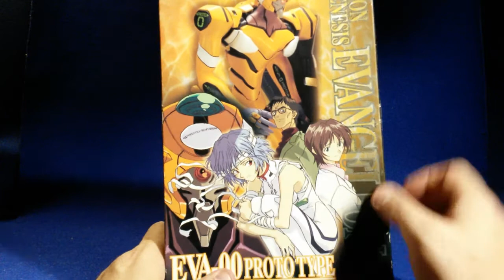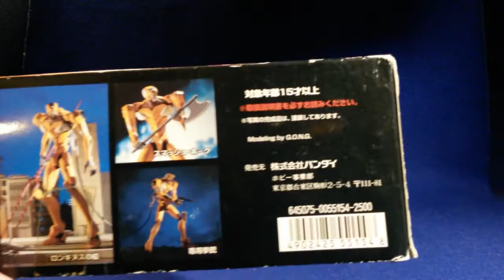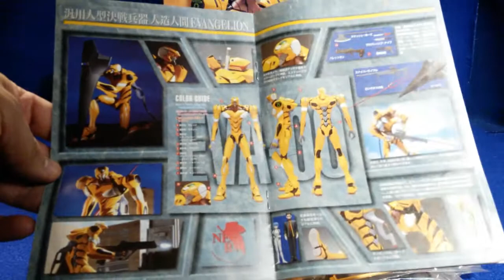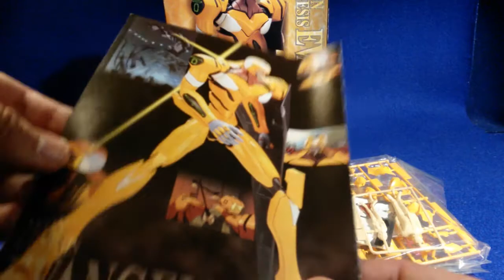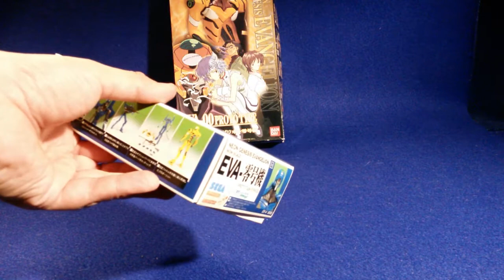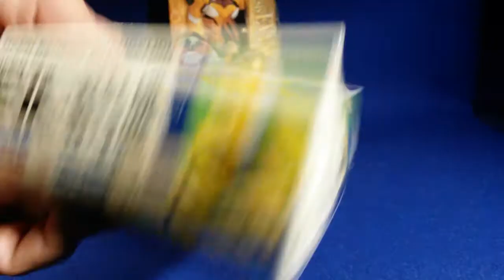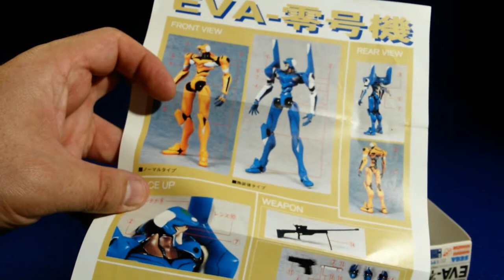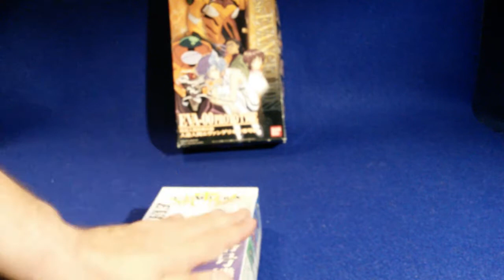Eva-00 Kit Bandai HG (Neon Genesis Evangelion)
Voici le 3e kit Bandai d'Evangelion, l'Eva-00 en version orange.